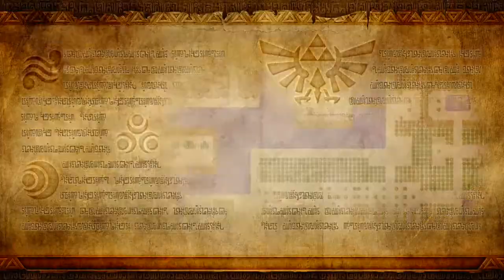Hyrule Warriors Adventure Map Episode 17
Protip: Black and Deck them all in the shnapps, my friends.